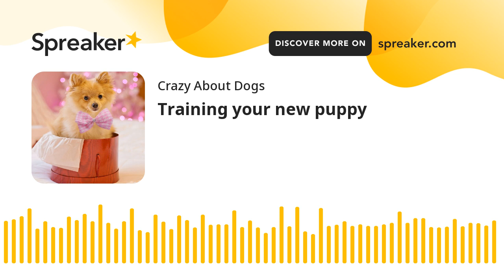Training your new puppy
When training your new puppy, it's important to establish clear expectations from the beginning. Positive reinforcement is the foundation of training, which means rewarding your pup for exhibiting the desired behavior. Avoid using punishment, as it can confuse and discourage your dog.

Remember that patience is key, and it's important to reinforce behavior with something your dog values, such as treats, praise, or playtime.

Training can begin as early as 8 weeks old, but keep sessions brief and always end on a positive note. If your puppy is struggling with a new behavior, review something they already know and reward their success...

Discover more in this podcast...